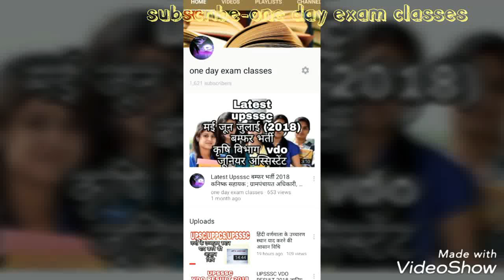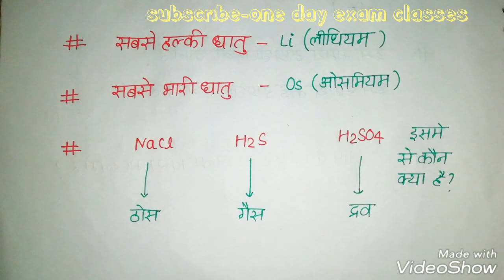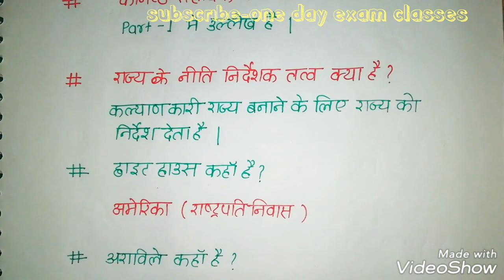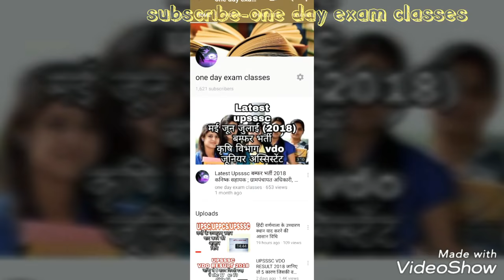Part 9 junior assistant interview questions कनिष्ठ सहायक के साक्षात्कार में पूछे गए प्रश्न और उत्तर